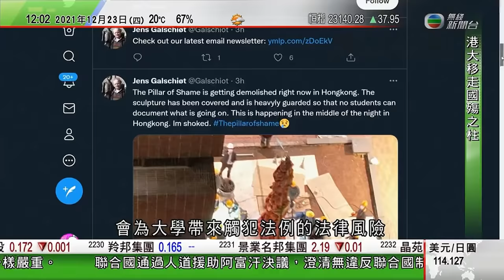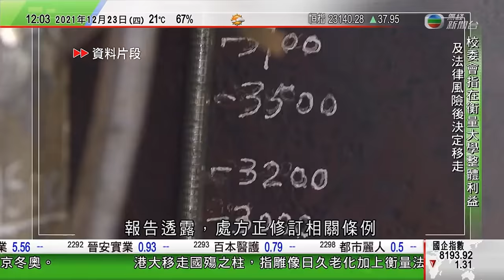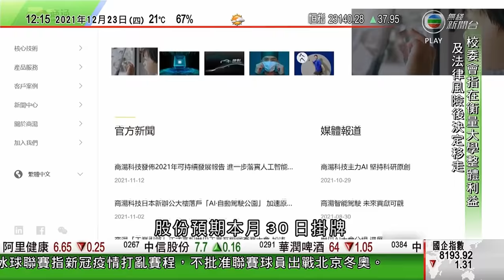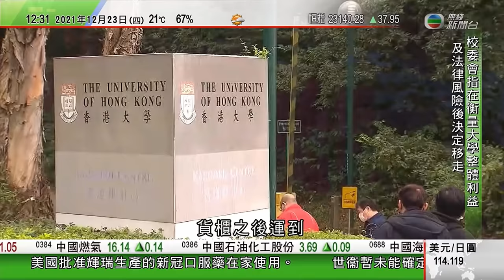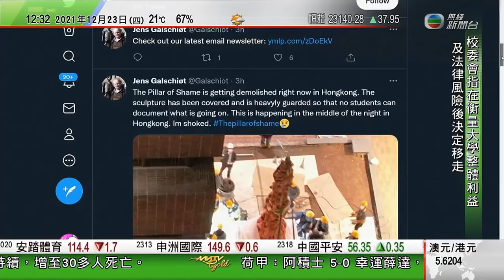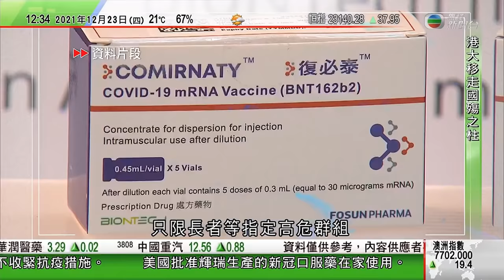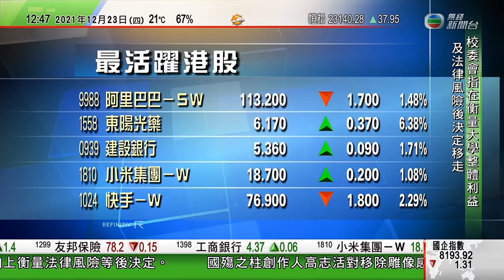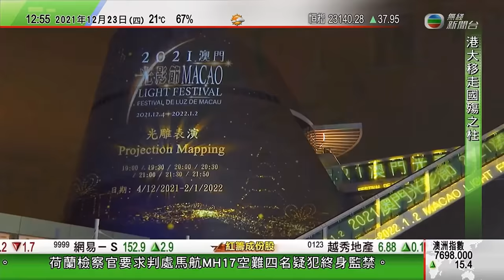TVB午間新聞｜港大移走國殤之柱至嘉道理中心 校委會解釋決定衡量整體利益｜聯合國通過人道援助阿富汗決議 ｜拜登指若2024年健康良好 將再競逐總統尋求連任｜20211223 香港新聞 TVB News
00:37 港大移走國殤之柱至嘉道理中心 校委會解釋決定衡量整體利益
14:12 聯合國通過人道援助阿富汗決議 中方籲解凍阿富汗海外資產
16:27 拜登指若2024年健康良好 將再競逐總統尋求連任

相關影片:
1. 無綫香港新聞TVB News 林鄭月娥滿意今屆立法會選舉安排 歡迎中央發表涉港民主發展白皮書｜澳門特區政府舉行升旗儀式 慶祝回歸22周年 -20211220
2. 無綫香港新聞TVB News 立法會選舉多個公共交通工具提供免費乘車優惠 有市民稱外出遊玩後投票｜今屆首設口岸投票站 截至下午4時半有逾1.4萬內地港人投票 -20211219
3. 無綫香港新聞TVB News 中聯辦祝賀第七屆立法會選舉圓滿結束 稱香港特色民主邁上新台階｜建制派奪多個民主派功能界別票倉席位 兩議員競逐連任失敗 -20211220